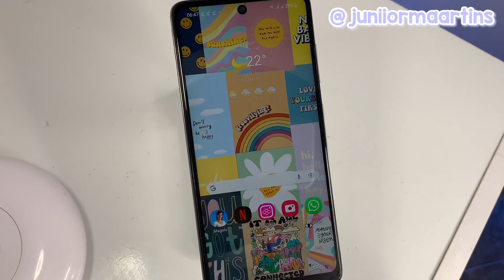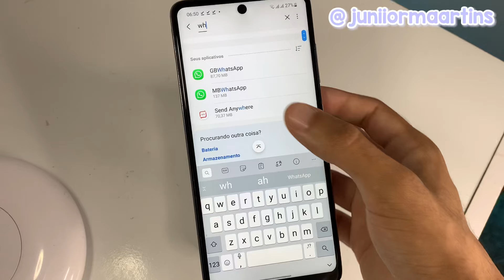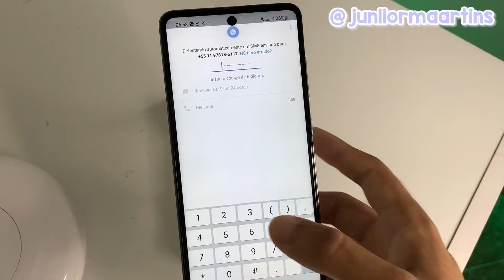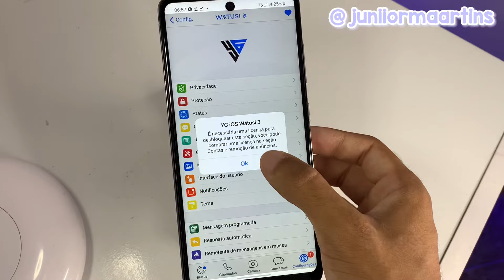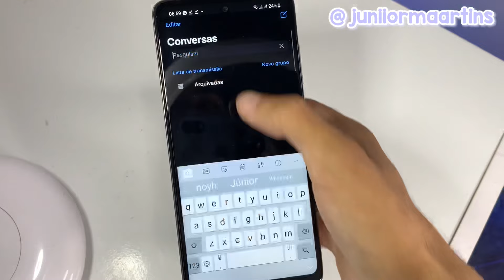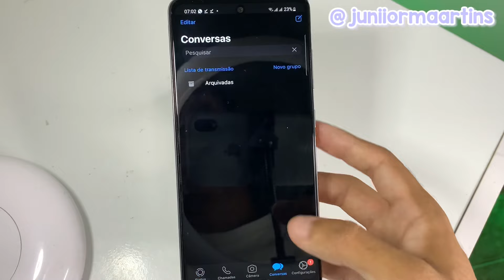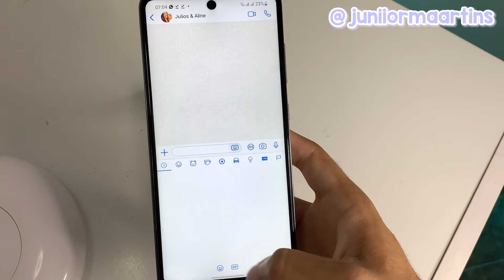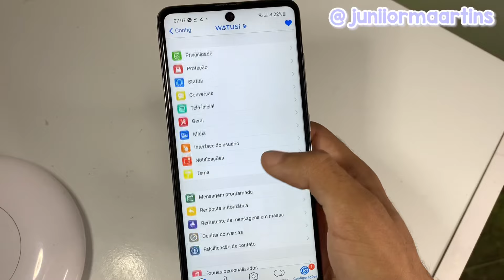✦ YG-iOS WhatsApp Watusi 3 V9.21 ~ WhatsApp Igual IPhone no Android *novos emojis iOS 15! 🔥🍎 ✦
🦋 Comenta se funcionou p/ você☑️.

Créditos;
Canal:
Vídeo:

🇪🇸 ✦ YG-iOS WhatsApp Watusi 3 V9.21 ~ WhatsApp Mismo iPhone en Android *¡nuevos emojis de iOS 15! 🔥🍎 ✦

🇺🇸 ✦ YG-iOS WhatsApp Watusi 3 V9.21 ~ WhatsApp Same IPhone on Android *new iOS 15 emojis! 🔥🍎 ✦